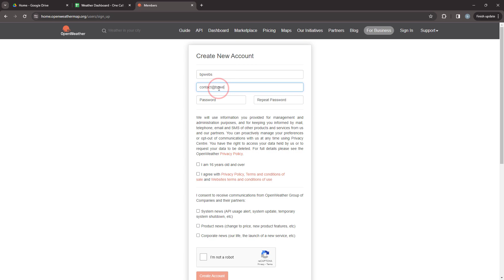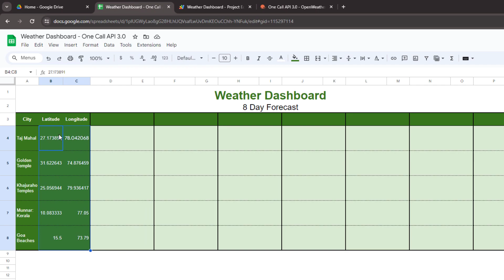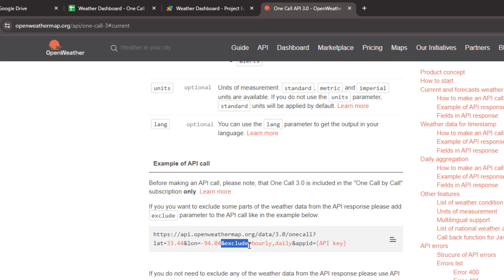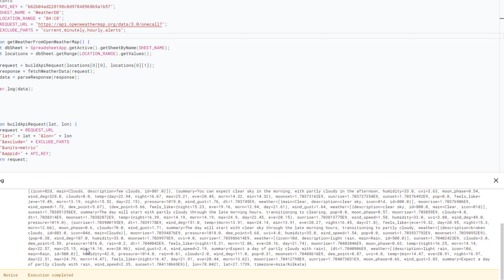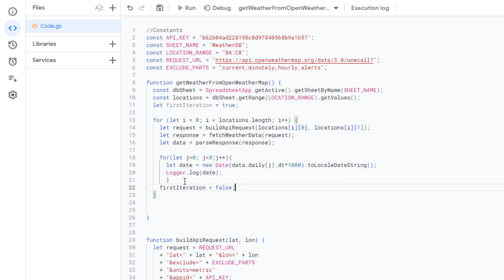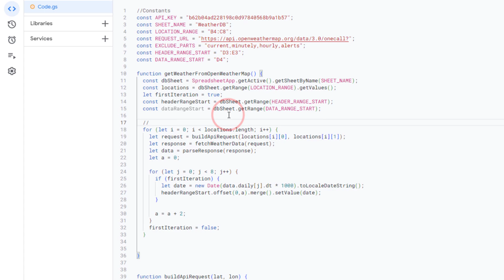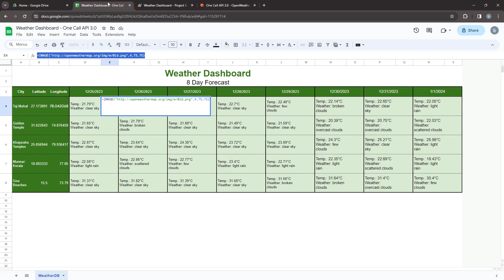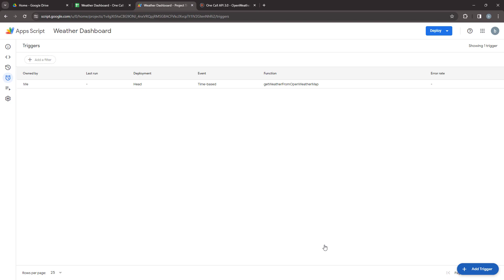How to Create a Weather Dashboard in Google Sheets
Have you ever wanted to track local weather conditions without leaving your favorite spreadsheet tool? Or do you need to keep track of the weather in different locations without constantly checking multiple websites? With a little bit of code, you can create a dynamic weather dashboard that pulls in data from the OpenWeatherMap API and displays it clearly and concisely in Google Sheets. In this video, I will show you how to set up a simple weather dashboard in Google Sheets using the OpenWeatherMap API.

Read the following blog post for more information and to get a copy of the Google Sheet and the code described in the video.